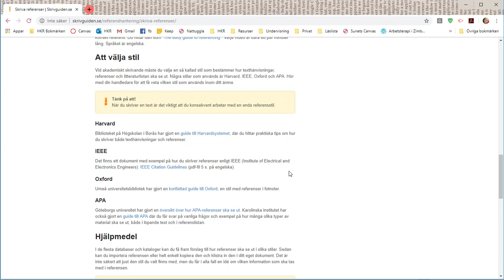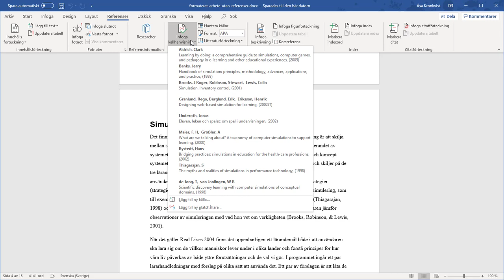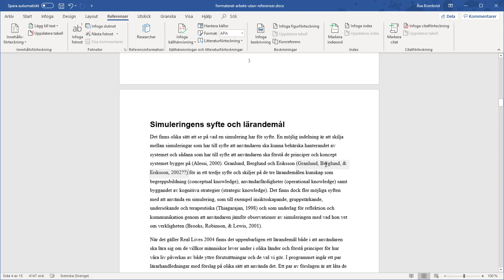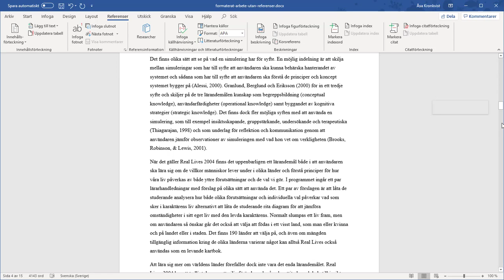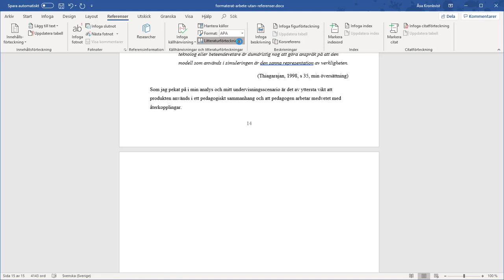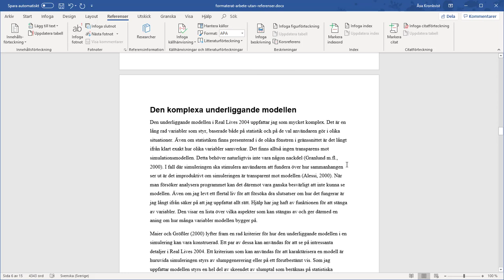Word 365 - Hantera referenser automatiskt